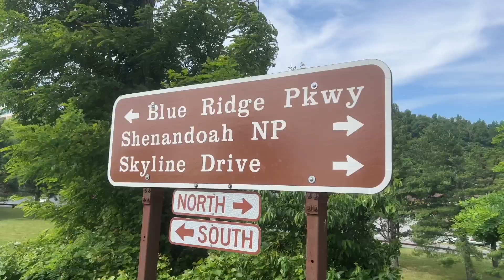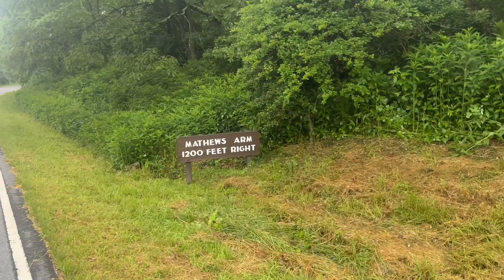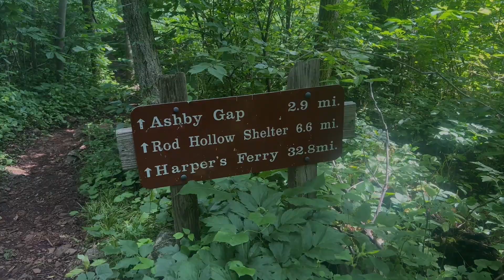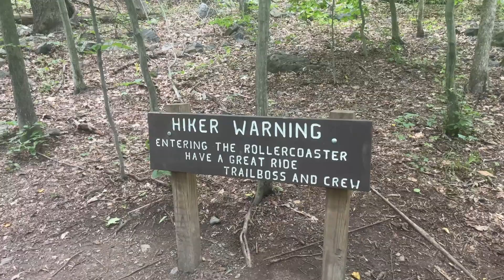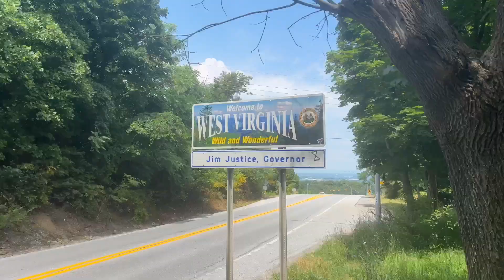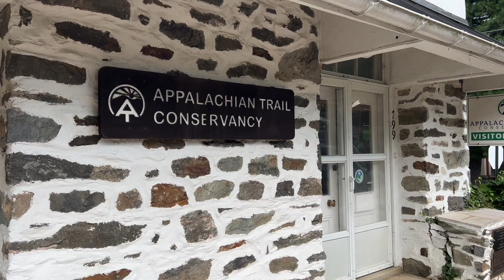Appalachian Trail Thru Hike Days 76-89: Priest Shelter to Harpers Ferry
Matthew Mayer (McConaughey) continues his hike of the Appalachian Trail from Priest Shelter to Harpers Ferry, WV.